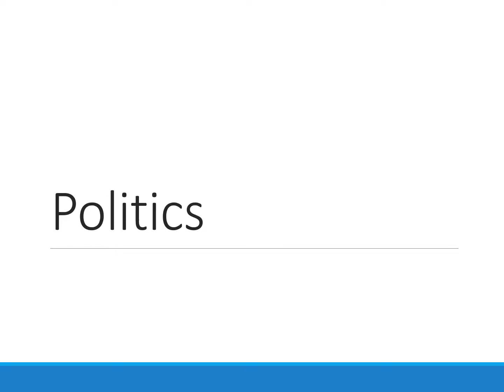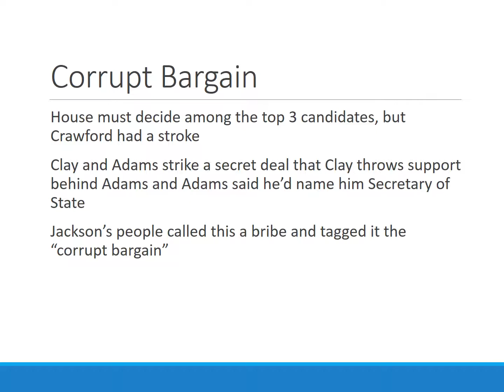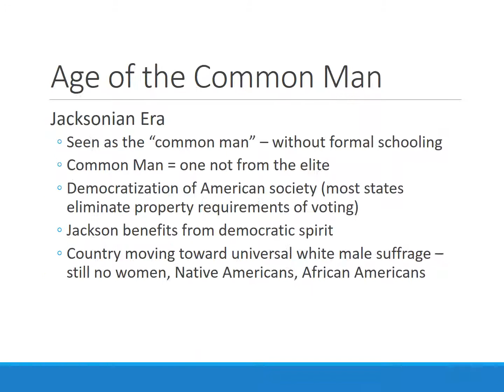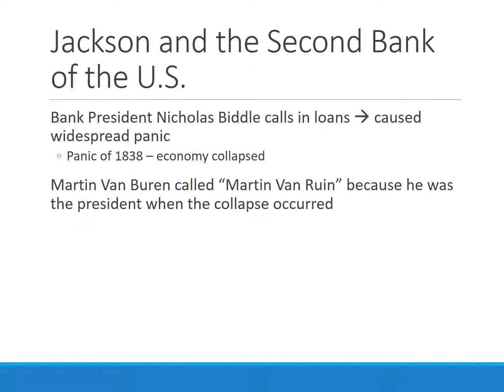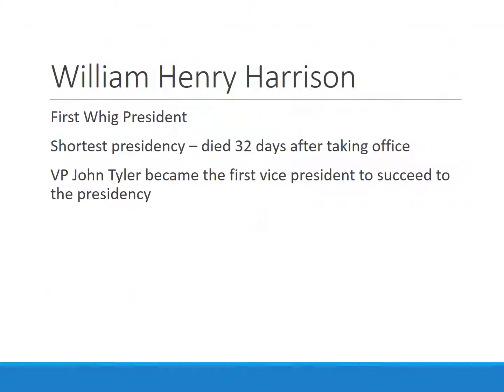Unit 5.1 Politics during the Age of the Common Man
Politics during the period of Andrew Jackson, Martin Van Buren, and William Henry Harrison